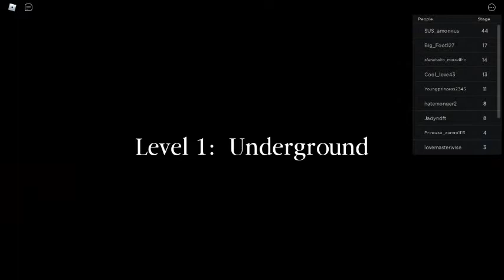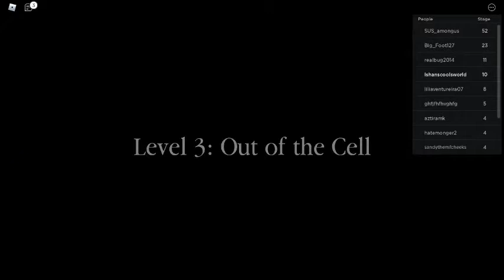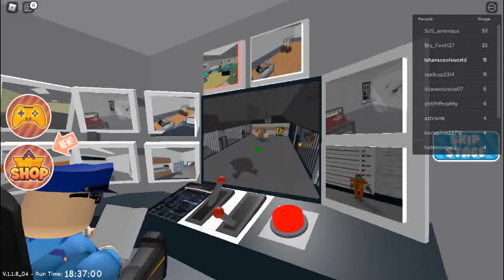Escape prison obby